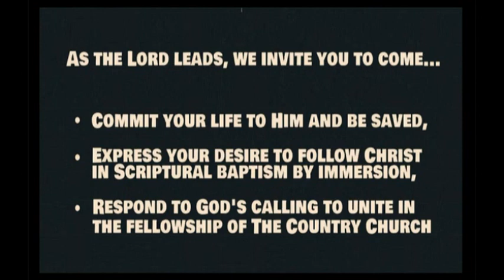The Real World John 12:1-21